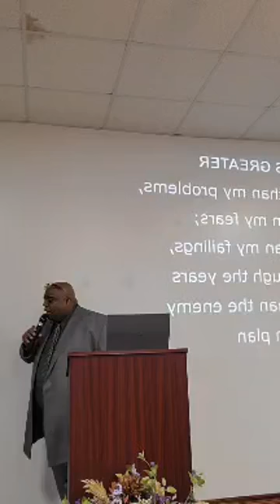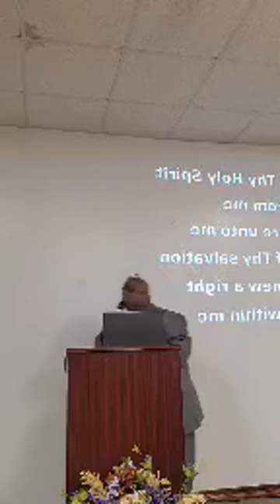STL Potter's House Sunday AM Service 3 29 20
Our premier go live video, please excuse the quality, we're new at this!
Join us on Facebook Live for Sunday PM Service at 6:00pm central time at
STL Potter's House church@pottershousestlouis